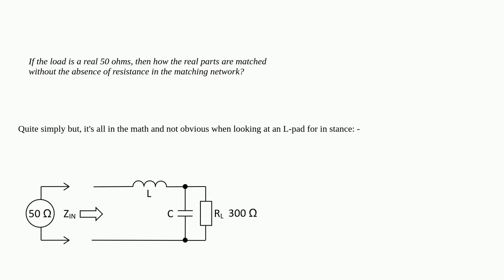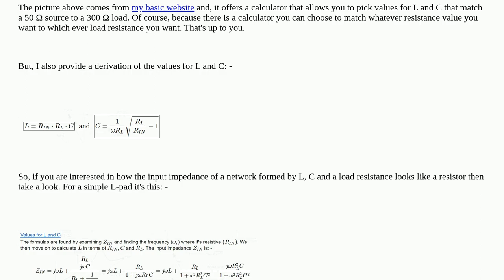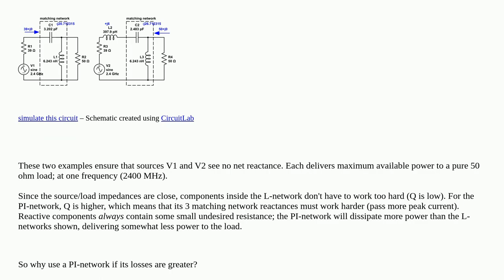Electronics: How does a PI or L network match impedance even though it does not have a real compo...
How does a PI or L network match impedance even though it does not have a real component?

A special thanks goes out to the community

  impedance signal pcb rf ac